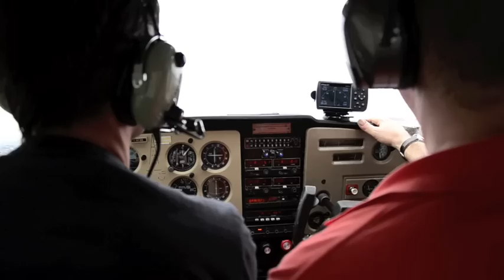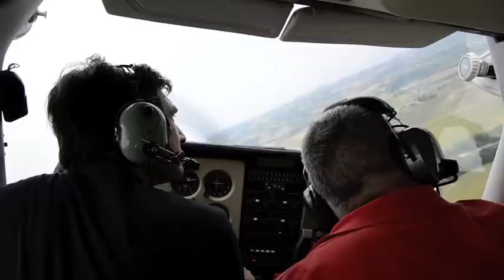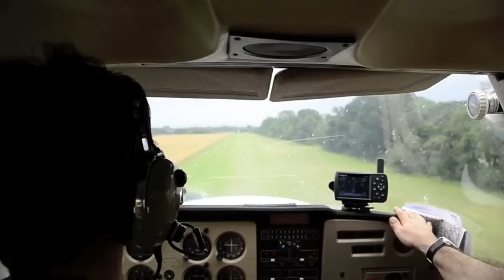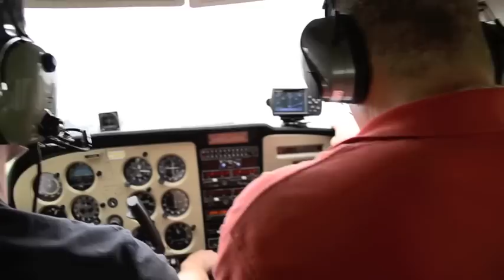Landing Corridonia M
Cpt. Giacomo flying a Cessna 172FR, Cpt. Paolo Safety,
Myself behind and recording.
AeC-Firenze-L.Gori.